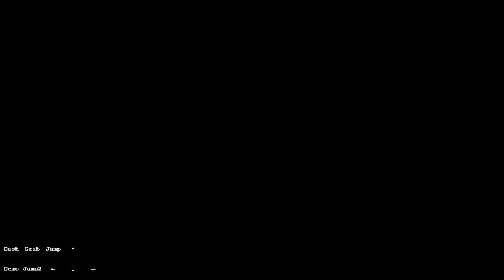Celeste - Etselec: Ch 1 All Sides Golden Berries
0:00 A-side
1:50 B-side
4:45 C-side